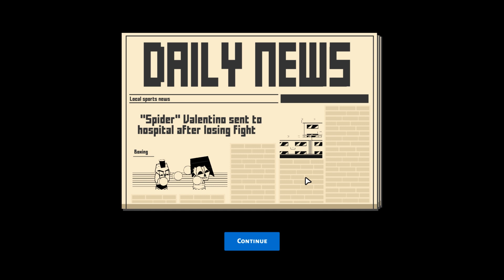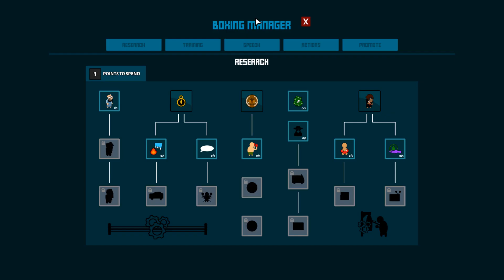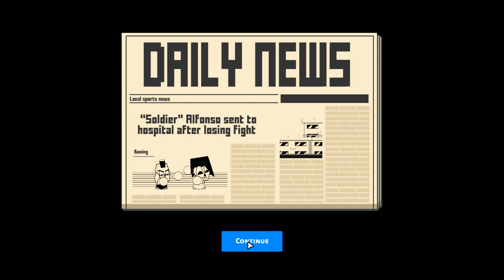PUNCHED SO HARD, HOSPITALIZED MY OPPONENT - Boxing School Gameplay EP3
Boxing School Game Part 3 - That's gonna hurt

Take control of a boxing gym in the 80s. You’ll hire the boxers, teach them to fight and climb the ranks. New management game made by the developers of Gladiator School. Let's Play Boxing School Gameplay!